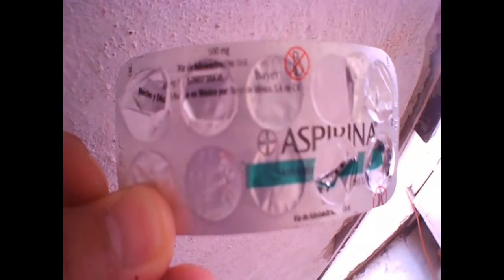COMO ELIMINAR MICRO ALGA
se elimina en estanques y peceras